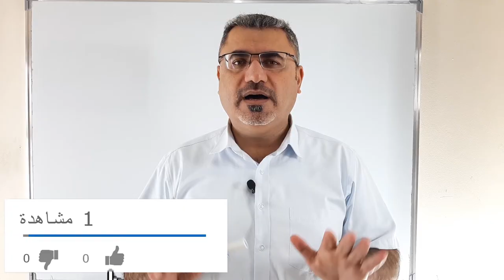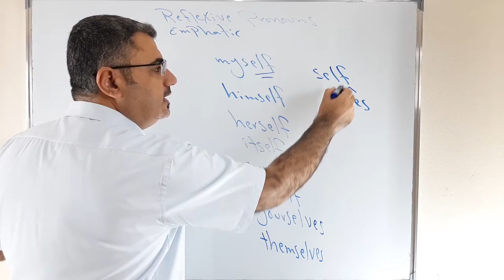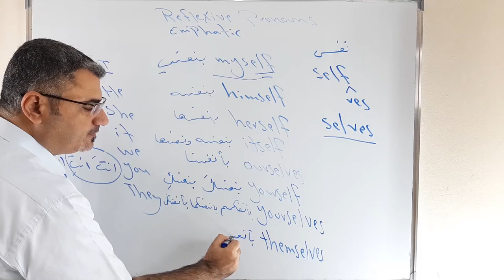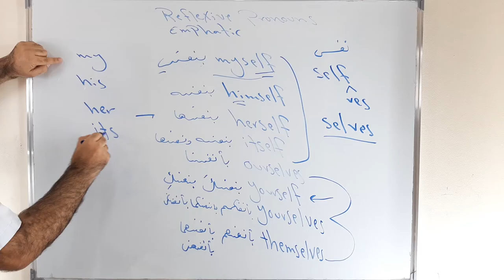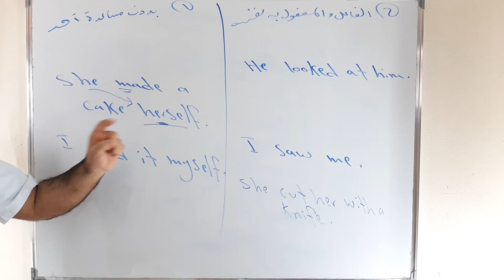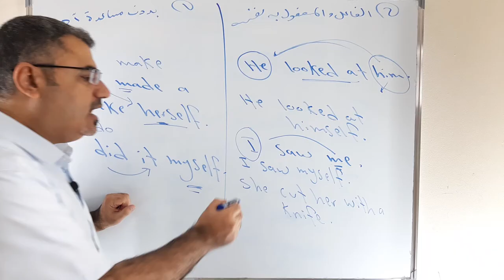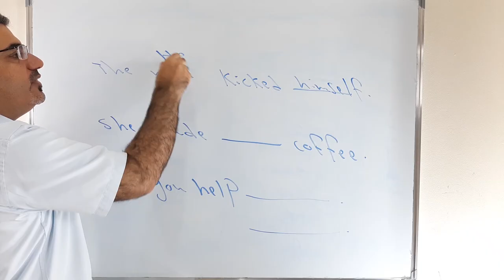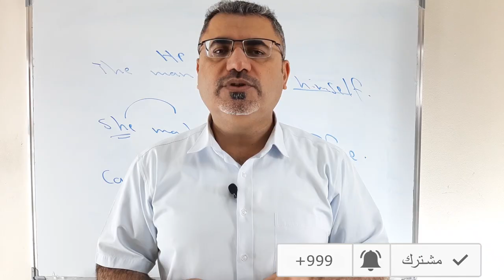شرح استخدام الضمائر الانعكاسية الانجليزية للمبتدئين من الصفر الدرس (17 ) reflexive emphatic pronouns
نتعلم في هذا الفيديو كيف استخدم الضمائر الانعكاسية في اللغة الانجليزية ليدنا استخدامين مع شرح مفصل وسهل myself himself herself itself ourselves yourself themselves